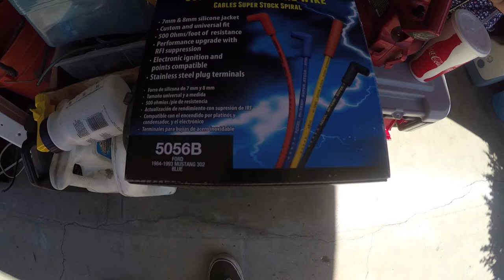NEW WIRES AND SPARES BOX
YESTERDAY WE HIT JOSHUA TREE. ON THE WAY ONE OF OUR SPARK PLUG WIRES HIT THE HEADERS AND BURNT UP. GOOD THING WE ALWAYS CARRY SPARES. SO TODAY ITS TIME TO REPLACE ALL THE WIRES AND SHOW YOU GUYS WHATS IN OUR SPARES BOX. ENJOY!!
GEAR!!

PARTS

EGR TUBE